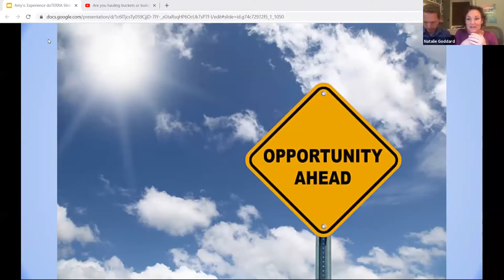Seth Risenmay - No Seed Money Needed, Treat it like a Business